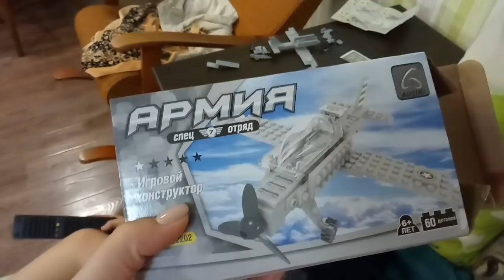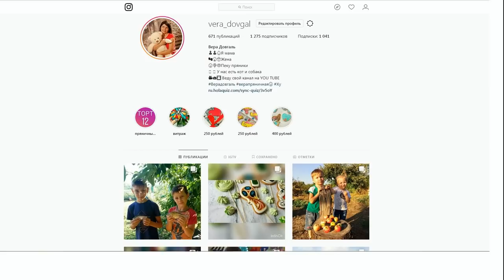♥Хуторянка ✔Я СДЕЛАЛА ЭТО!!! ✔ВЕТРЯНКА У АФОНИ ✔ МЯСО В СОЕВОМ СОУСЕ ✔ 27 ЯНВАРЯ 2019